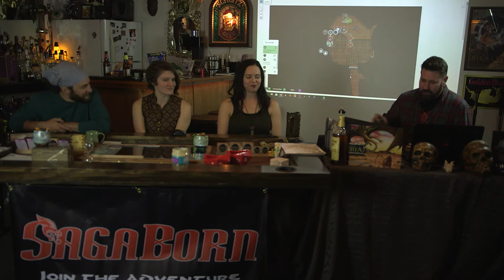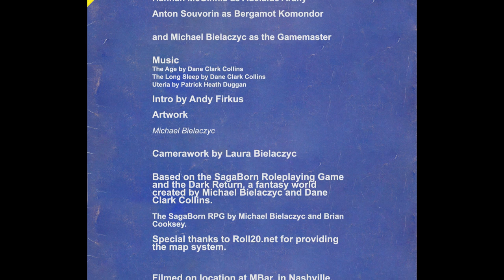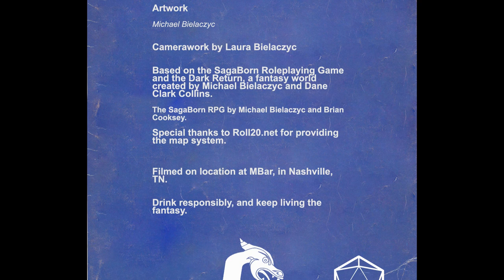Drink and Dungeon Ep 14: The Throne Room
An ongoing RPG show. Three adventurers make their way through the troubled lands of the Dark Return, hoping to make a brighter future for themselves. And while they fight for life or death, we partake in some strong beverages.

Episode 14